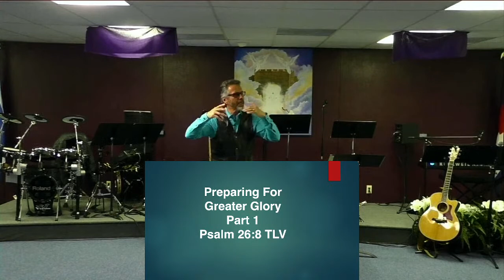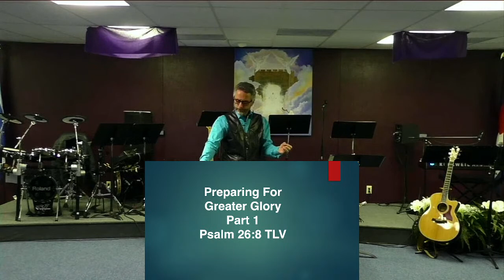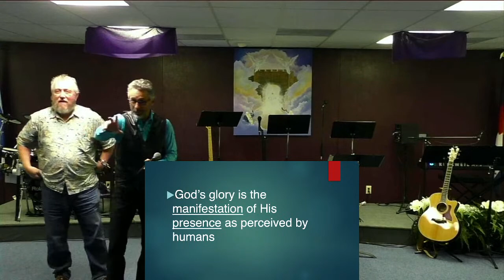Copy of CCC Live - 6-4-23 - Preparing for Greater Glory part 1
Join us LIVE every Sunday at 10am!